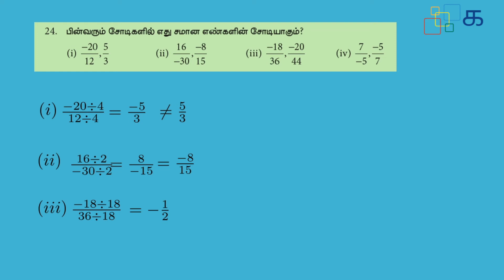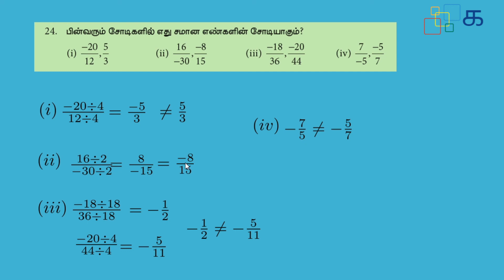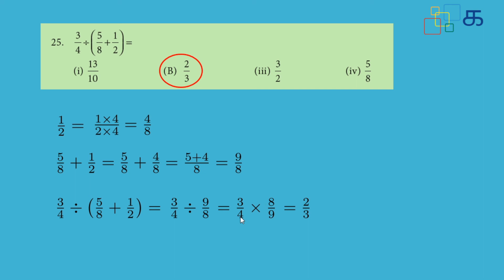Class 8 Maths (2019) Tamil Term 1 Chapter 1 Exercise 1.1 Sum 24, 25 Samacheer